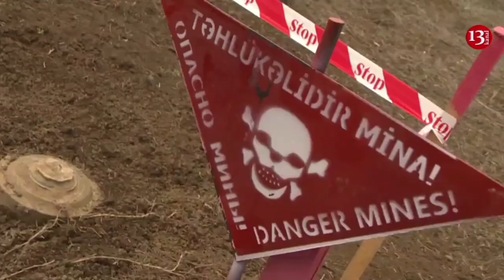SON DƏQİQƏ: ANAMA-nın əməkdaşı minaya düşüb